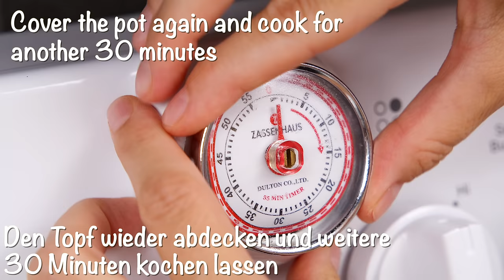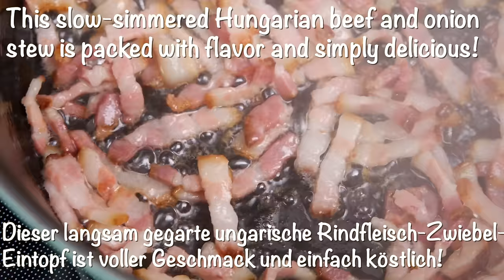The Tastiest Beef Stew Recipe Ever! Famous Hungarian Goulash Recipe! Easy Beef and Potato Recipe!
Hello Everyone! 🥰 This recipe showcases the delicious flavors of Hungarian cuisine. The slow-cooked beef soup/stew is infused with an abundance of paprika, giving the sauce a rich and vibrant red color. Prepare to enjoy a truly tasty dish! While this recipe aims to honor traditional Hungarian Goulash, it's important to remember that every cook and family may have their unique variations. Have a delicious day 😋😘

💚 0:00 Recipe #1
INGREDIENTS:
2 tbsp Butter
1 kg/2 lb beef chuck
Season with salt and black pepper
2 onions
4 garlic cloves
1 bell pepper
2 tomatoes
1L / 4 cups beef stock/broth
2 bay leaves
2 carrots
2 potatoes
4 tbsp Sweet Hungarian Paprika
1 tsp caraway seeds
Parsley

INSTRUCTIONS:
1. Season the beef by sprinkling it with salt and pepper, then toss it to make sure the seasoning coats the meat.
2. In a large pot, melt some butter over medium heat and add the onion. Cook for about 5 minutes until the onion turns translucent and slightly golden.
3. Add the beef to the pot and stir it until the outside changes from red to brown, which should take around 2-3 minutes.
4. Now it's time to add the flavors! Stir in the garlic, bell pepper, and tomato. Cook for about 4 minutes until the tomato breaks down and becomes soft.
5. Stir in Hungarian sweet paprika, caraway seeds, and bay leaves for an extra boost of flavor. Keep stirring for about a minute.
6. Pour in the beef stock, give it a good stir, and let it come to a simmer. Cover the pot with a lid and let it cook over low heat for 1 1/2 hours. This slow cooking method will make the beef tender and delicious.
7. Add the carrot and potatoes to the pot, stirring them in. Cover the pot again and cook for another 30 minutes. By now, the beef should easily fall apart when you touch it.
8. It's time to serve! Ladle the goulash into bowls, sprinkle some fresh parsley on top, and enjoy your hearty and flavorful goulash!

💚 6.40 Recipe #2 The Most Famous Hungarian Beef and Onion Stew! Traditional Authentic Pörkölt recipe!
Authentic Pörkölt, or Hungarian beef and onion stew, is a rich and flavorful dish. It features tender beef, caramelized onions, and traditional Hungarian spices like paprika and caraway seeds. The stew is simmered slowly for a deep and satisfying flavor. Pörkölt is typically served with potatoes or noodles, and it's a comforting and delicious taste of Hungary.

INGREDIENTS:
4 slices thick-cut bacon , diced (traditionally you would use about 2 tbsp of lard) and many Hungarians add some kolbasz for flavor
1 large yellow onion
1 green bell pepper
2 cloves garlic , minced
1 large tomato
1/2 tsp caraway seeds
1 bay leaf, salt and black pepper
1 1/2 pounds (700 g) stewing beef , cut into 1/2 inch pieces
4 tbsp sweet Hungarian paprika
1 1/2 tsp Salt
1/4 tsp freshly ground black pepper
Water

🤩 Knives I used in this video

🤩 Dutch oven

🥔 Irresistible Homemade Mashed Potatoes: Easy, Creamy, and Bursting with Flavor!

INGREDIENTS:
2 lb (1 kg) potatoes
1 tbsp salt
3 tbsp (50 g) unsalted butter
1/2 cup (120 ml) warm whole milk
1/2 tsp salt
Garnish with extra butter